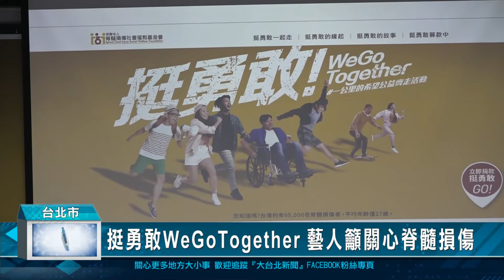挺勇敢WeGoTogether 藝人籲關心脊髓損傷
脊髓損傷社會福利基金會發起「挺勇敢WeGoTogether」活動，以「一公里的希望」為主題，邀請藝人「王子」邱勝翊與「宇宙」林思宇，共同擔任代言人，希望讓大眾認識脊髓損傷，協助傷友走出希望。